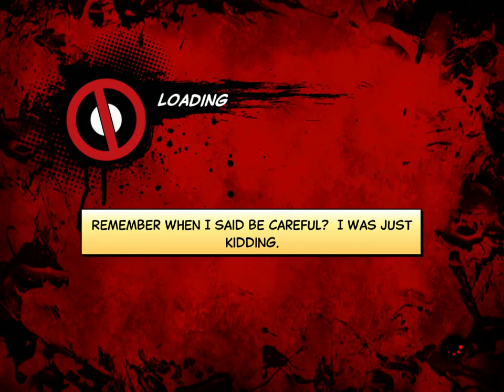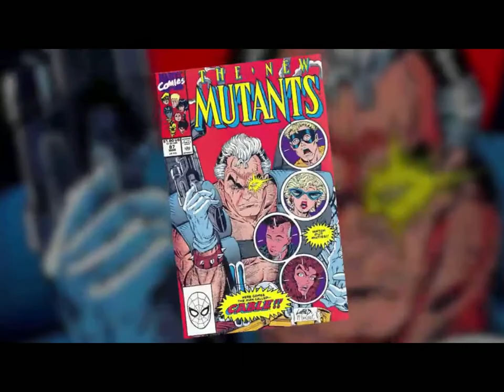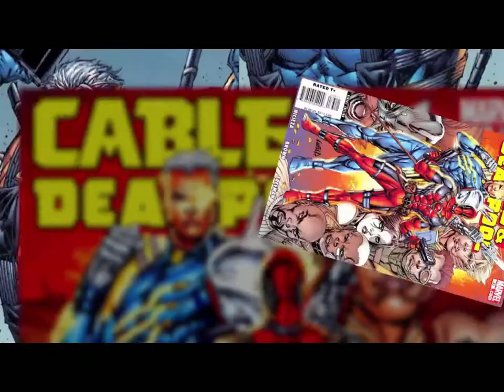Deadpool Gameplay Mission 4 *Genosha*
Deadpool Gameplay